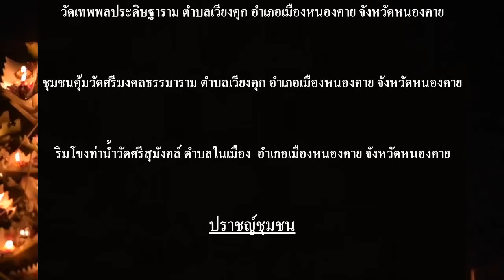จังหวัดหนองคาย สภาเด็กหนองคาย กิจกรรมอนุรักษ์วัฒนธรรม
จังหวัดหนองคาย สภาเด็กหนองคาย กิจกรรมอนุรักษ์วัฒนธรรม (สืบฮีต ตามฮอย ลอยเรือไฟกาบกล้วย)